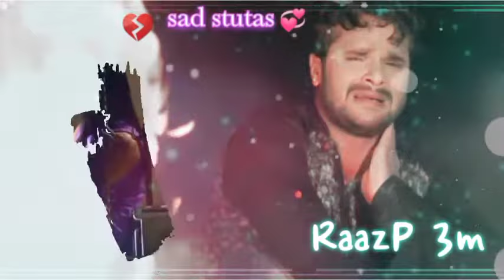aaina ke jaise sapna ho gael chur ho Dil mein rehne Wala bade ankhiyon se dur ho